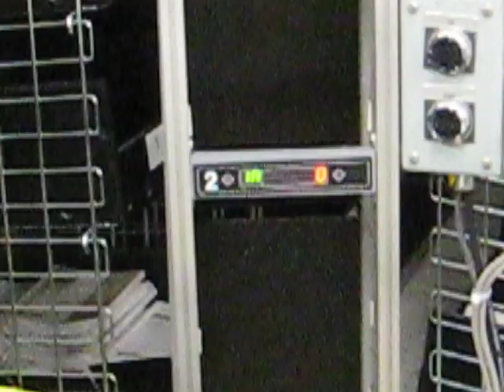remstar oracle pilot test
warehouse management system horizontal carousels